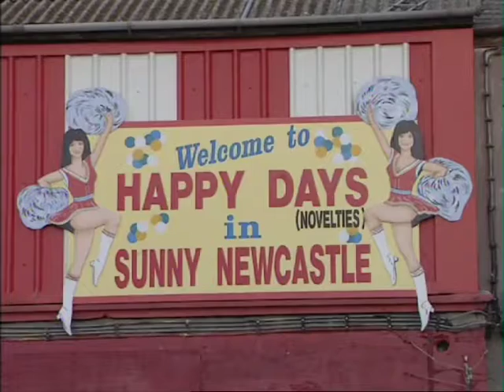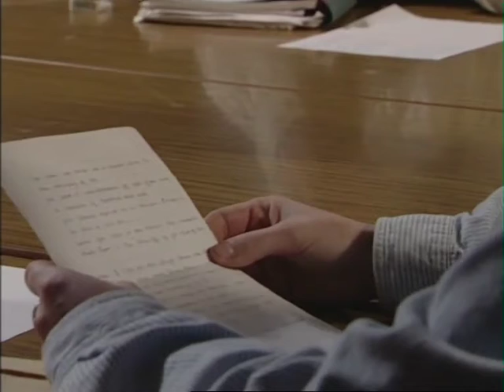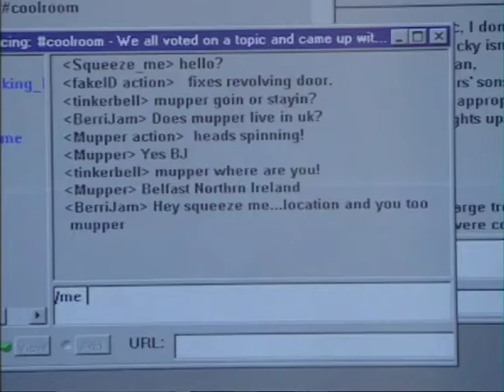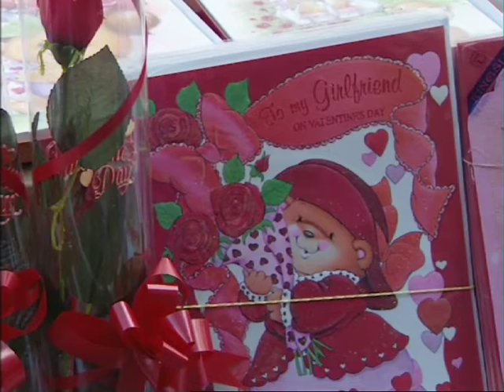Damian Gorman writer and poet. Personal Visions.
1996 BBC N.Ireland arts documentary series Personal Visions.

Damian recalls "A programme I made with Pete Lawrence some years ago for a short BBC series called "Personal Visions". In it I try to describe what writing means to me, and inadvertently launch into some soul singing while ironing a shirt."